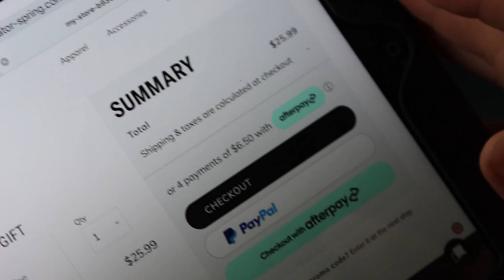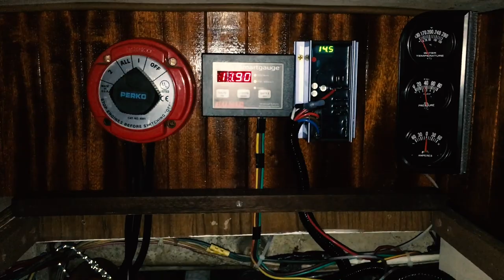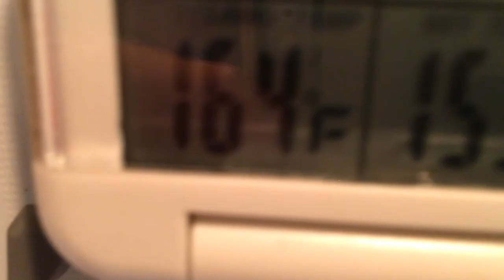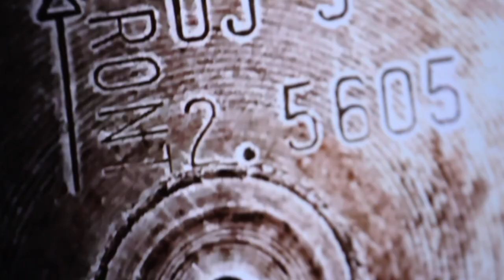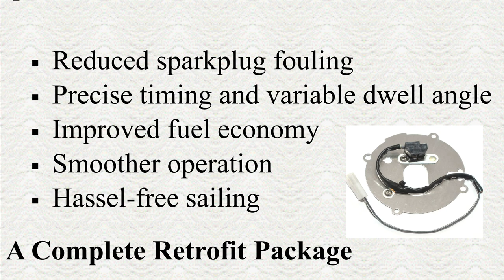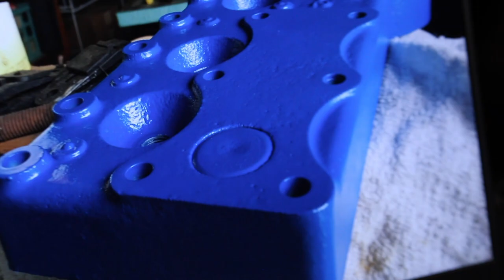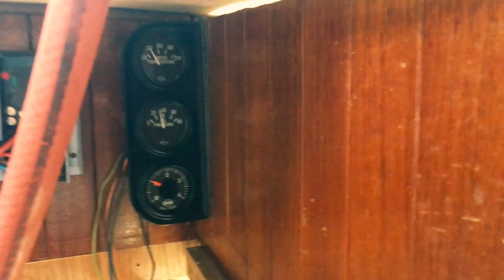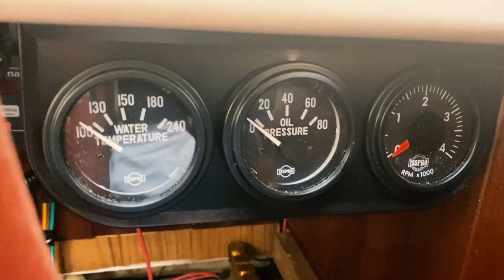Sailing Liberty-Towing guy crashed my boat/ atomic-4 engine upgrade/DECK REPAIR/Pearson Triton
And special thanks to Mark.